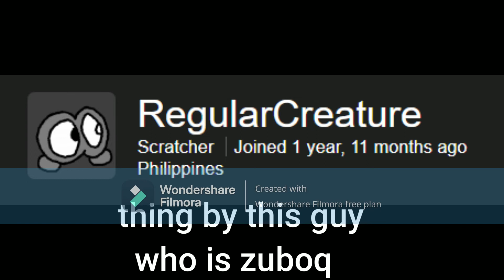zuboq bully remaster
this is the editing ever
also @Zuboq made the thing (in blender obviously!)